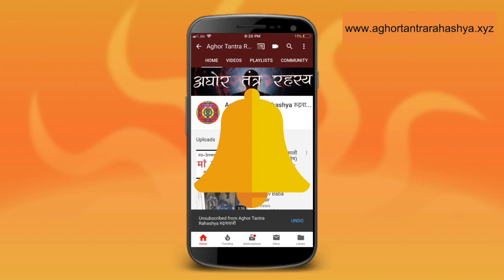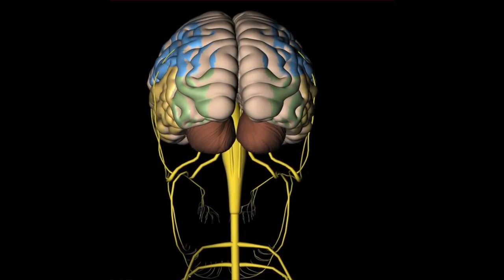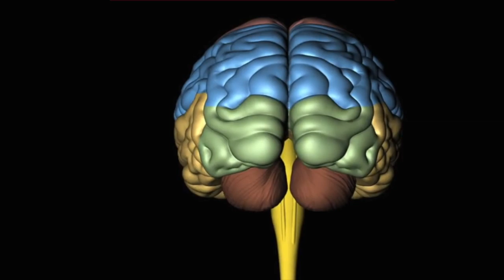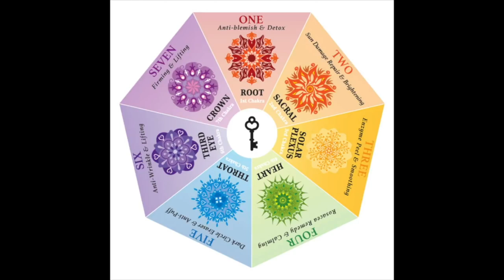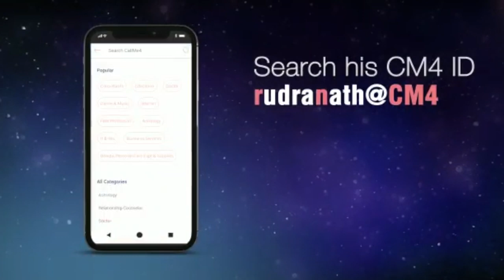100 साल तक जीने का फॉर्मूला, चक्र वेदन साधना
चक्र साधना मे जो मूल हाई वो हाई विधान जिसको जानना चाहिए। जिसका ये सिद्ध हो जाए वो लम्बी उम्र और अन्नत ज्ञान का मलिक होगा।

Alakh Aadesh!